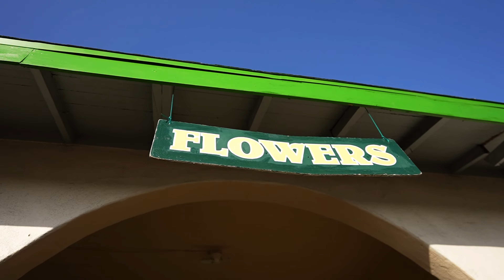J.R. Hollywood - Thank You Mama (Official Music Video)